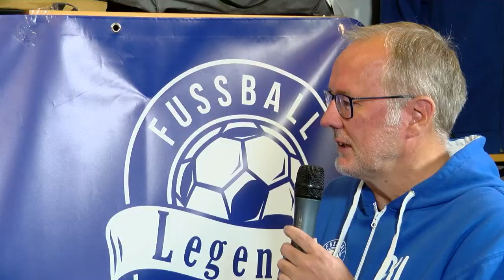Fussball Legenden Talk mit Rüdiger Abramczik, Helmut Kremees und Reiner Edelmann